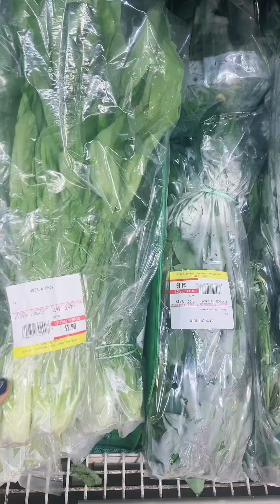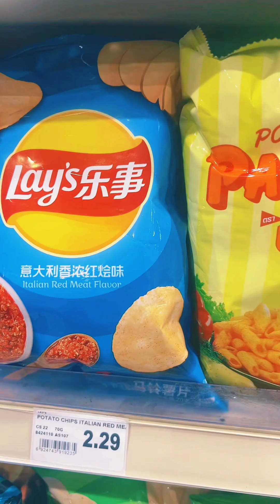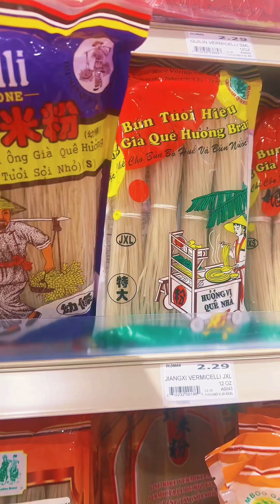Go shopping with hubby and I at the Korean Grocers (Mundane Me)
The link to my online botanica will be linked in the bio–visionsbyvasori.com where we offer an array of products and services for your spiritual walk. And as always, many blessings.

💰NOW OFFERING INSTALLMENT PAYMENTS  ON CLIENT WORKS PER REQUEST ONLY

Welcome To My Spot:
This is a variety page. All WITCHING, LEARNING, SHOPPING & EATING OF COURSE!!!

UPCOMING RITUALS:
CHECK BACK SOON

LINES ARE OPEN DAILY IF NO ANSWER PLEASE LEAVE A DETAILED MESSAGE FOR A CALL BACK. THERE WILL BE NO CALL BACK IF YOU DON'T LEAVE A MESSAGE.

OFFERING CLIENT WORKINGS * OFFERING EMERGENCY CONSULTS * OFFERING ORACLE READINGS * OFFERING CANDLE RITUALS * OFFERING SPIRITUAL ITEMS * TAROT READINGS * ALTAR SETUP